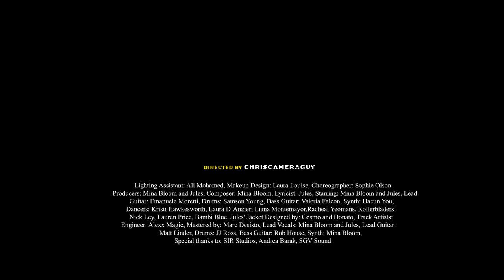Feel The Love (Official Video)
FEEL THE LOVE (LET IT RAIN)

Lyrics:
Hello // How are you?
Let’s ride
I’m pleased to finally meet you
And I guess you’re doing fine
Hey // you don’t know me that’s ok
I’m coming up too fast, I don’t even have a say

(Gotta get down, get you off my mind)
I feel a storm inside
I know it’s not all right
(Gotta get down, you off my mind)
I know I can’t look back
I’m taking back the time

Can you hear me, I hope you can
Whatever happens next I swear I'll stay your biggest fan
(A different kind of fan)
Please ………
(different kind of lover) cut yourself some slack
If I have half problems I have panic attacks
(A different kind of man)

Don’t look back
I know I’ll never change

A different kind of lover

Credits:
Director: chriscameraguy
Lighting Assistant: Ali Mohamed
Makeup Design: Laura Louise
Choreographer: Sophie Olson
Producers: Mina Bloom and Jules

Composer: Mina Bloom
Lyricist: Jules

Lead Guitar: Emanuele Moretti
Drums: Samson Young
Bass Guitar: Valeria Falcon
Synth: Haeun You
Dancers:
Kristi Hawkesworth
Laura D’Anzieri
Liana Montemayor
Racheal Yeomans
Rollerbladers:
Nick Ley
Lauren Price
Bambi Blue

Jules' Jacket Designed by: Cosmo and Donato

Track Artists:
Engineer: Alexx Magic
Mastered by: Marc Desisto
Lead Vocals: Mina Bloom and Jules
Lead Guitar: Matt Linder
Drums: JJ Ross
Bass Guitar: Rob House
Synth: Mina Bloom

Special thanks to:
SIR Studios
Andrea Barak
SGV Sound